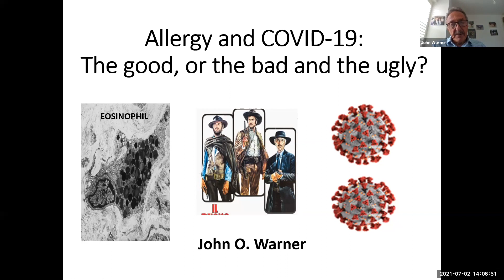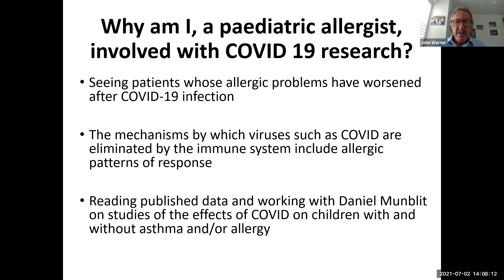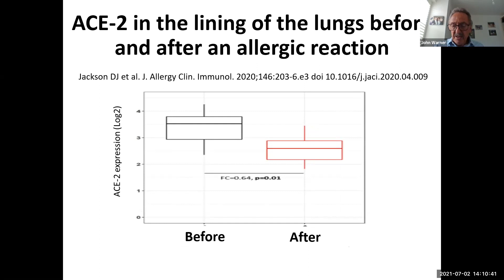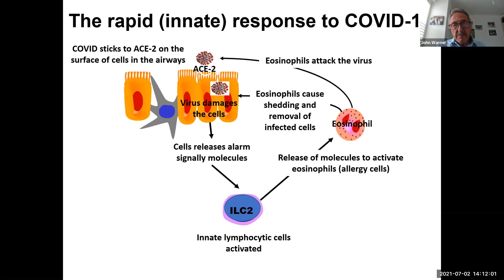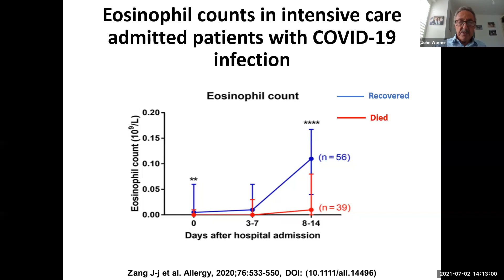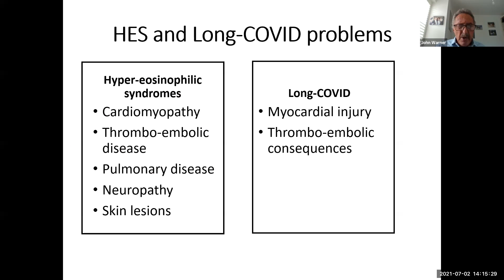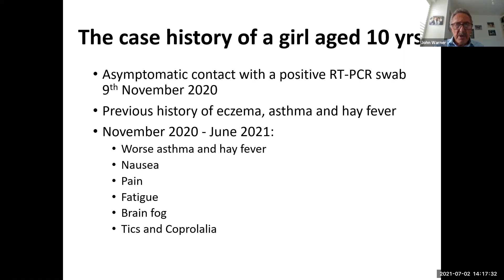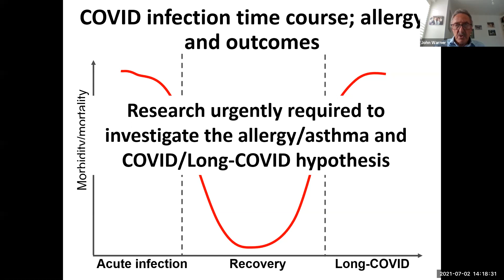Allergy & Covid | Prof John Warner | Long Covid Kids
Allergy and COVID-19
John O. Warner
One of the presentations from our webinar on 23rd june 2021.

"Over the last year I have seen several patients with long-standing allergic disease who following very mild COVID-19 infections have had a significant deterioration of their allergic problems.

Others have presented with allergic rashes for the first time immediately after infection. This has raised my interest in investigating interactions between the infection and allergy.

Many studies have shown that pre-existing allergy and asthma is associated with less severe infection and there are mechanisms to explain this. Conversely there is a suggestion that asthma and allergy might increase the risks of long-COVID. Understanding the mechanisms may identify targets for treatment to mitigate the problem"

Sign up to our website newsletter to hear about future events, and our work.

⭐Our Purpose⭐
We believe all children should be able to thrive and look forward to a positive future.

That is why we represent and support children and young people living with Long Covid and related illnesses and the parents and caregivers that look after them.

⭐Our Vision⭐
To achieve recognition, support and recovery for Long Covid and related illnesses in children and young people

⭐Our Mission⭐

• Awareness
To raise awareness of the symptoms of Long Covid and related illnesses in children and young people to increase understanding, aid early diagnosis and improve response and intervention.

• Support
To connect and support children and young people living with Long Covid and the parents and caregivers that look after them.

• Research
To fund and participate in global research to investigate health implications,
improve the lived experience and enable recovery.

• Action
To represent children and young people living with Long Covid in expert forums, research panels, health organisations and parliamentary groups.

Please help us in any way you can.
⭐Share our story.
⭐If you are a parent or young prison who would like support please

We welcome parents from all countries to join us.

Awareness. Support. Research. Action.